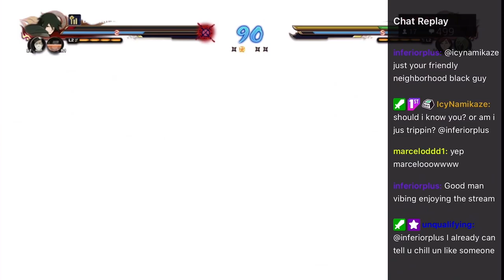4 Susanoo’s 1 DJ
Man why do I even play this game lol